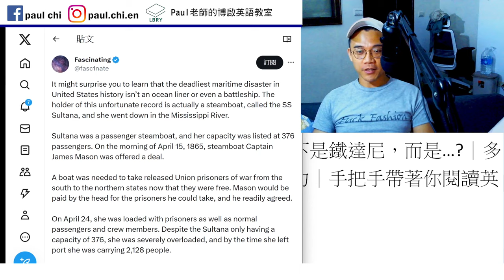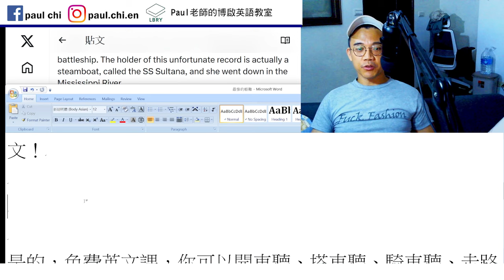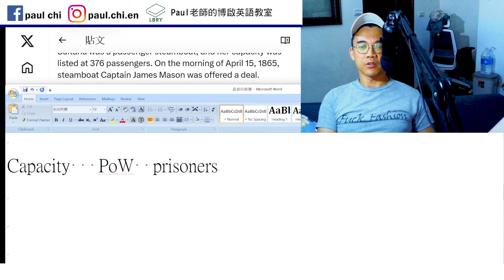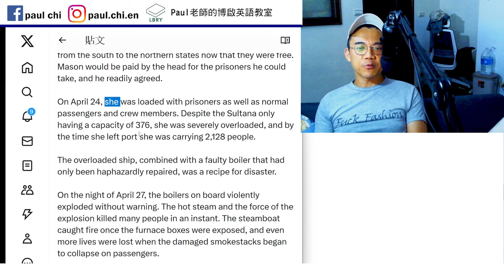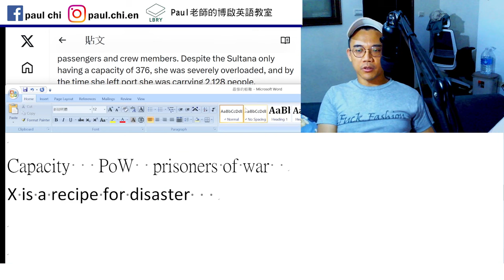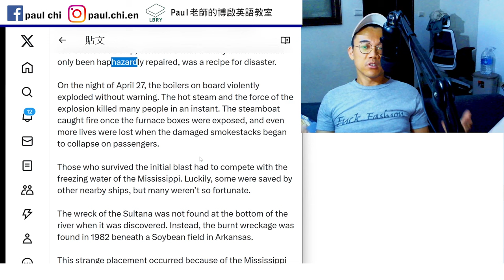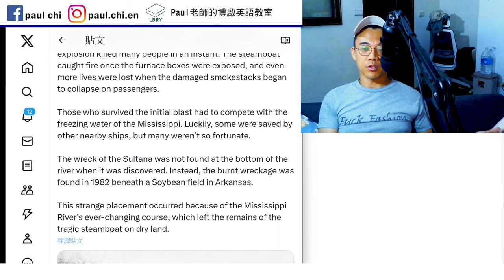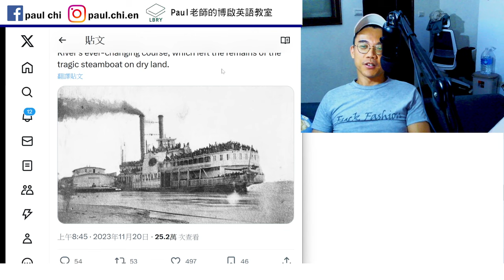【ep 845】史上最慘的船難不是鐵達尼，而是…?｜多益｜雅思｜托福｜單字｜文法｜聽力｜手把手帶著你閱讀英文！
Notes:

免費每日英文課：史上最慘的船難不是鐵達尼，而是…?｜多益｜雅思｜托福｜單字｜文法｜聽力｜手把手帶著你閱讀英文！

Capacity   PoW  prisoners of war
X is a recipe for disaster     at fault
  Shipwreck

LBRY: Paul老師的糟糕英語教室